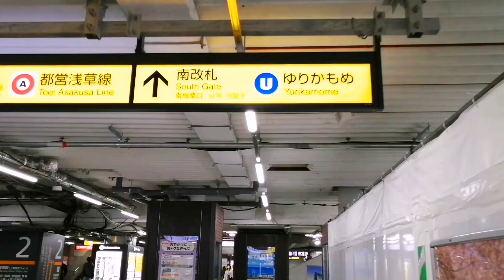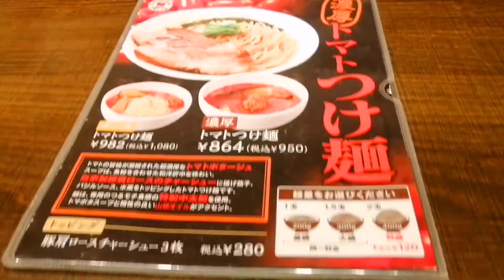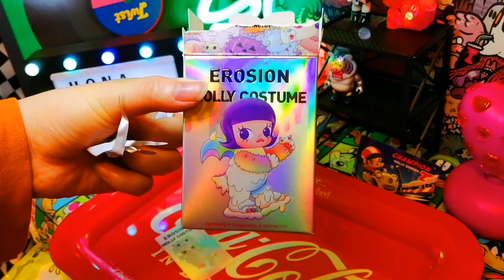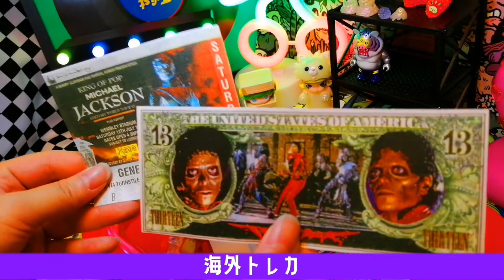銀座💜池袋🌼VLOG🎞POPMART開封動画🎁PILIPILI購入品紹介💸映え映え🌺💞 #006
🌈💋 趣味全開 🦄💜
ーーーーーーーーーーー
Twitter🛸 ☞ ＠HONAMARUHOBBY
✅散歩動画🐩🐾
✅開封開封🎁💕
✅POPMART / ROBOSHOP